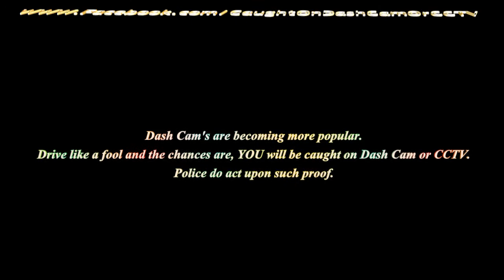KP07 EJA failed to stop